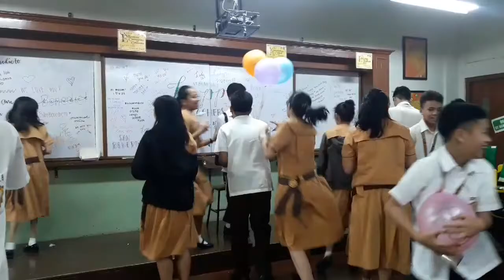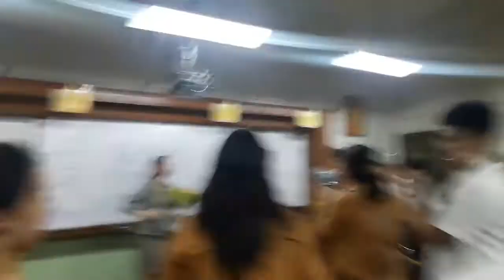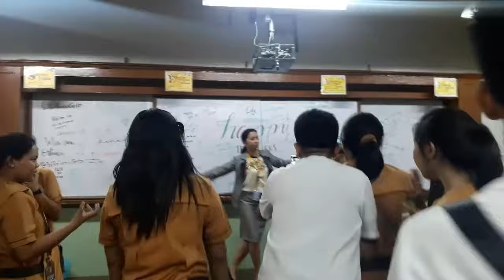teacher's day | USTJHS saint benedict